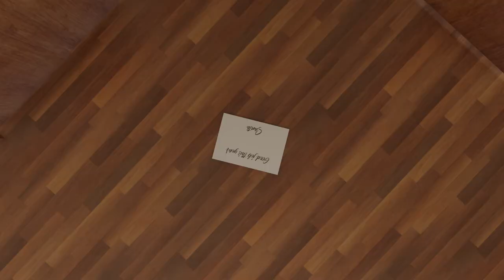Springy Winter [ANIMATED VIDEO]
Who's bad?